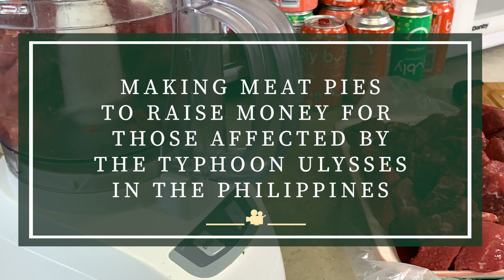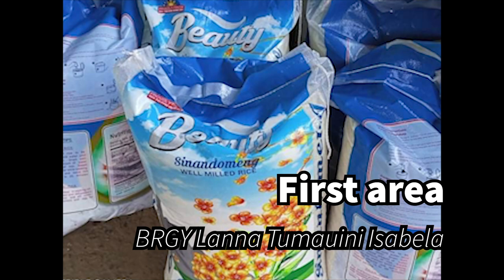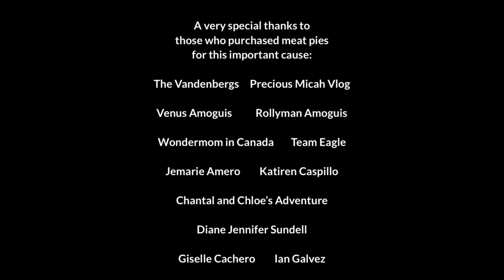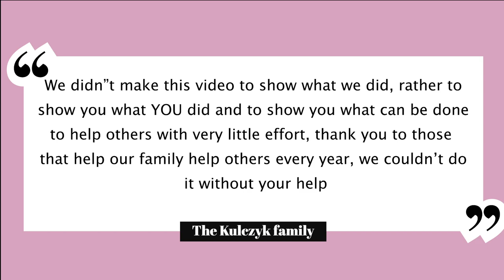Meat pies for humanity | Typhoon Ulysses | Filipina Canadian Vlog | The Philcans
Every year we do something to help less fortunate people back in the Philippines, this year we made meat pies, sold them and used the money to help families affected by the typhoon Ulysses.